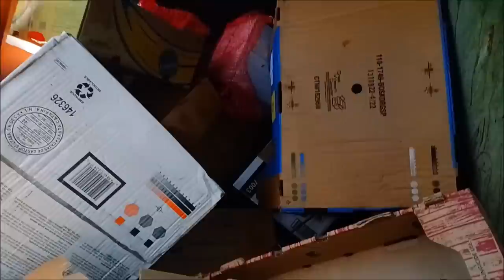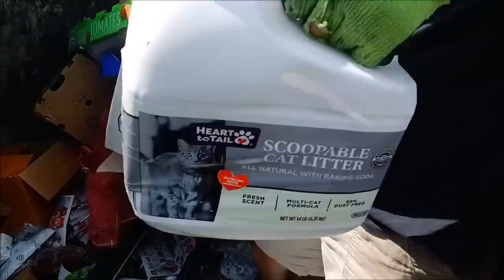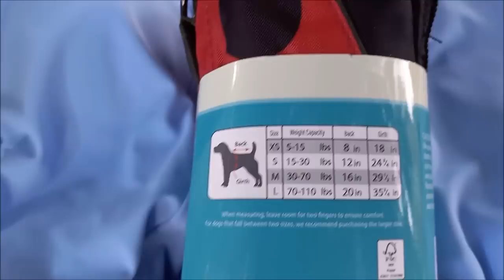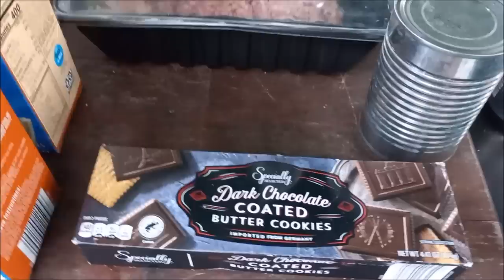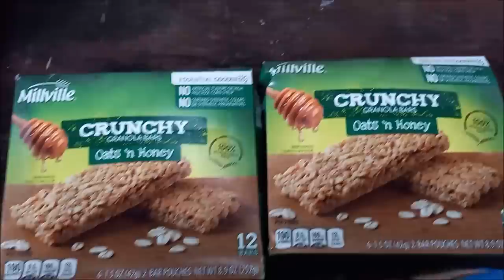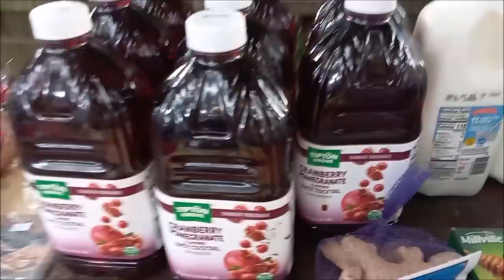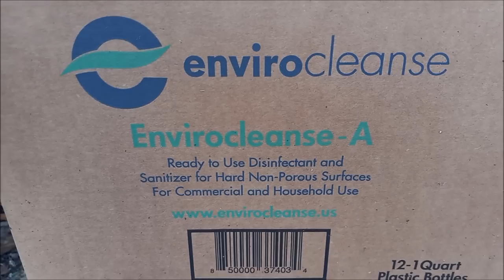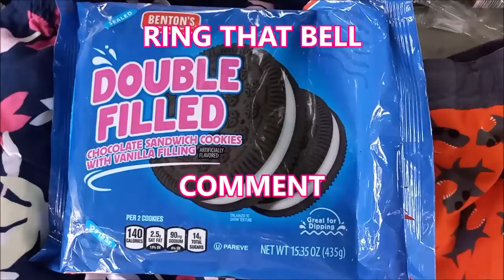He Said It's One of His TOP FIVE Dumpster Dives EVER! Amazing ALDI Dumpster Dive and Haul!